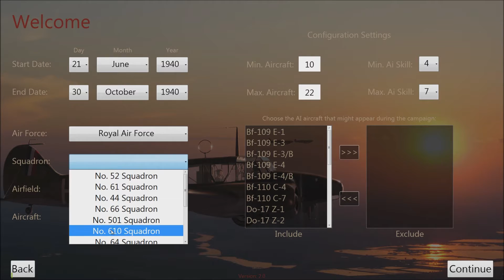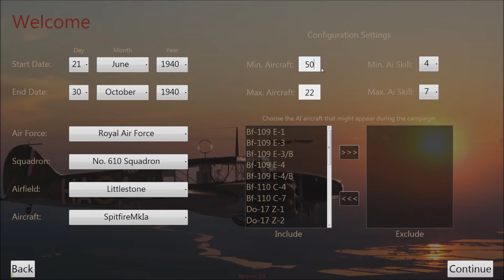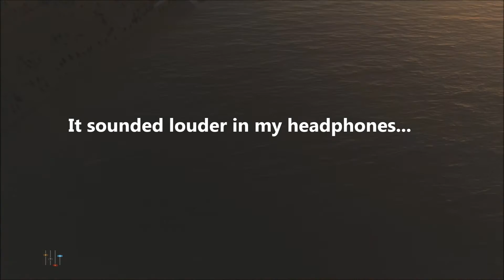Let's Play IL-2 Sturmovik Cliffs of Dover Episode 2 (Swarms of 109's)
We take off for a routine patrol down the coastline of Britain on our second day in the Battle of Britain. Will Zomb Lee make it back, or just find himself plummeting to earth?